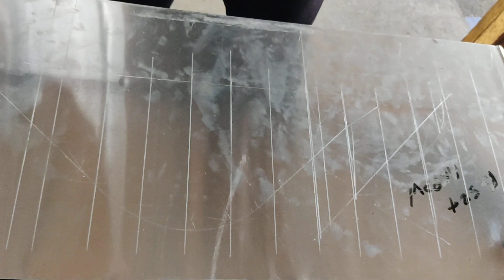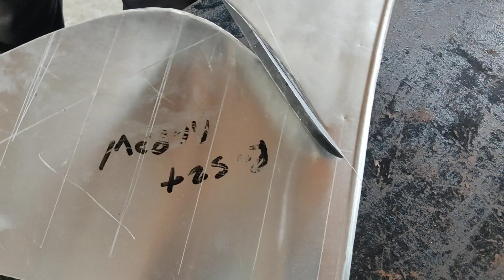90°elbow kaise banaye SM. fabrication aluminium cllading sheet metal fabricators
90 degree  Elbow kaise banaye. Elbow kya hota hai. ise kaise banaye
 90° degree mein Elbow kaise banaye dayrect formula se

how to make cllading sheet metal fabrication in 90 degree Elbow.
how to make Elbow 90° degree mein. Elbow kaise banaye in hindi. me Groff madol cllading sheet fabrications Elbow kaise banaye.
90° me Elbow kaise banaye Groff madol cllading sheet fabrication elbow
elbow banana sekho in 90° degree mein.
hindi me Groff madol cllading fabrication work material cllading sheet insulation 90°elbow